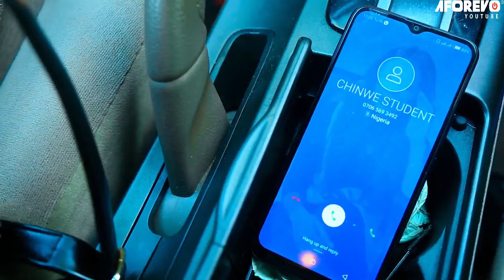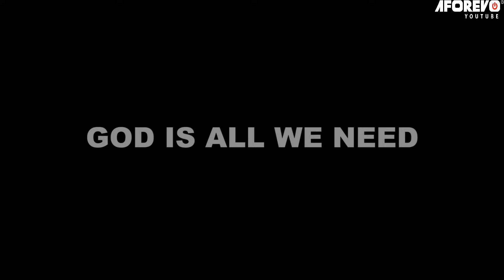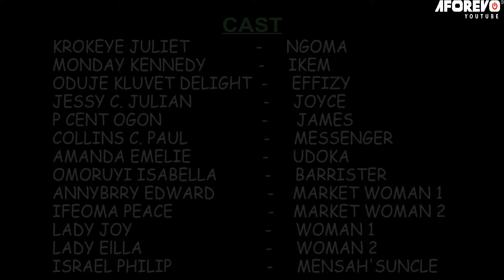Strange Love - Nobody Believed That D Pregnant Girl Will Find A Rich Man As Husband |Nigerian Movies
She was treated like an outcast because she got pregnant out of wedlock, but what she didn't know is that the only poor man who came for her hand in marriage will be a millionaire